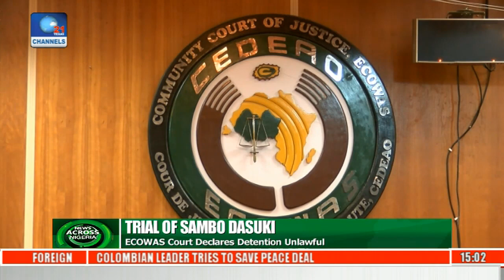News Across Nigeria: David Mark Condemns Benue Cop Killing